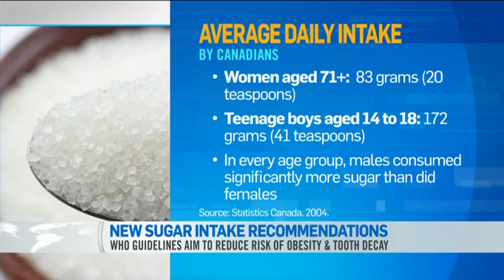CTV Interview - Sugar in Kids' Meals and New WHO Guidelines - Mary Scourboutakos